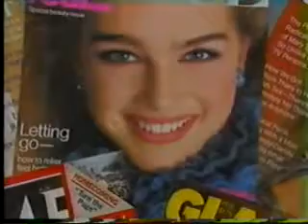Brooke entrevista 1986